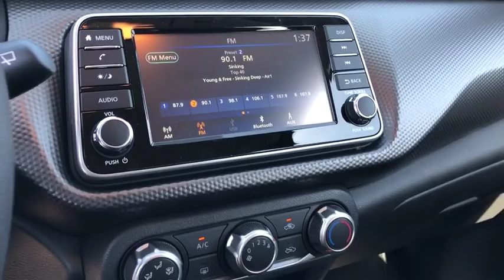2019 Nissan Kicks Moreno Valley, Riverside, Hemet, Perris, Temecula, CA N24761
Gun Metallic New 2019 Nissan Kicks available in Moreno Valley, California at Raceway Nissan. Servicing the Riverside, Hemet, Perris, Temecula, CA area.

Raceway Nissan
6030 Sycamore Canyon Blvd